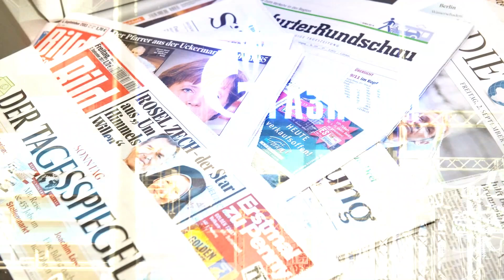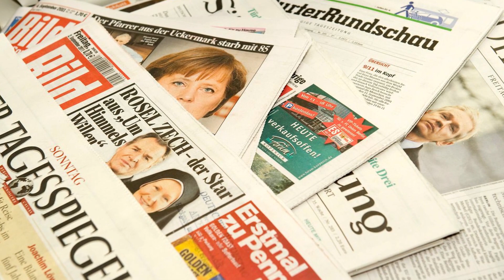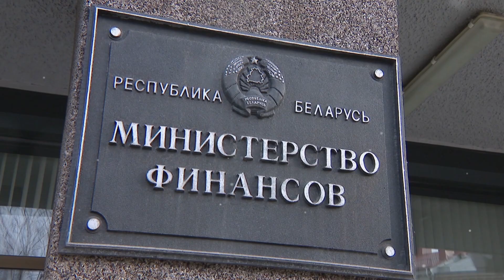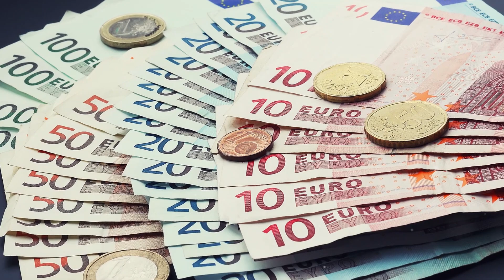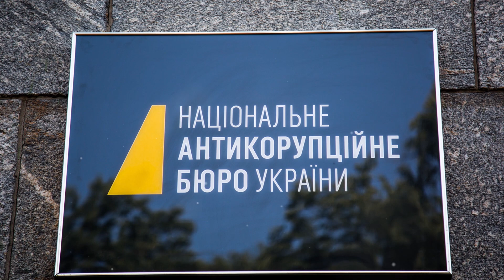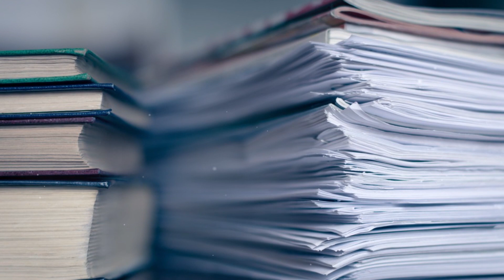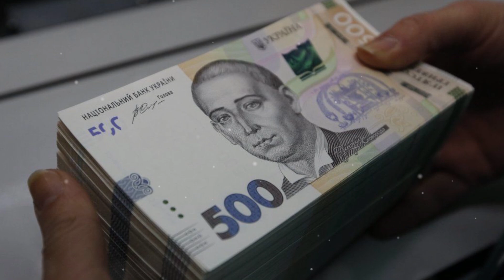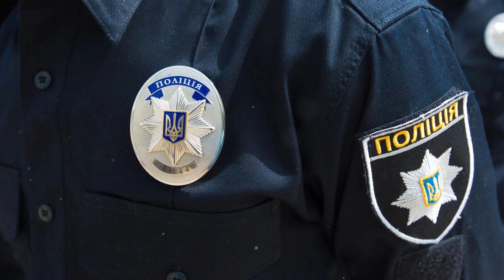Срочное заявление из Запада - Дружба с Россией Европе выйдет боком!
progrigor_1